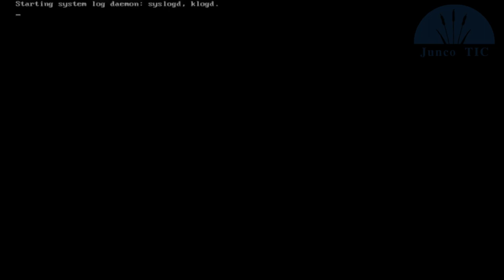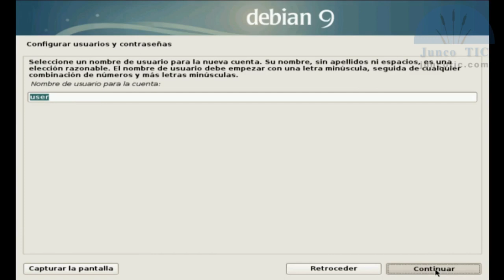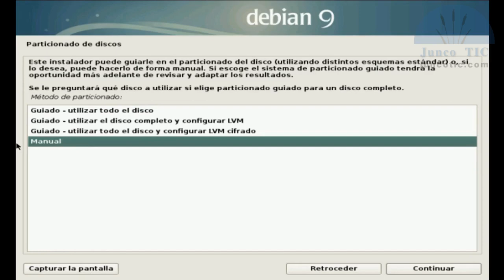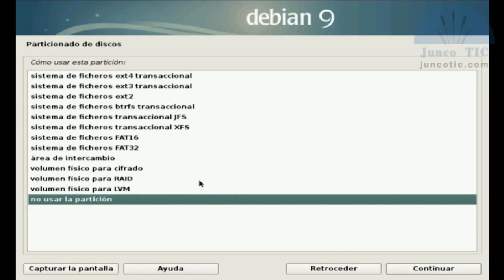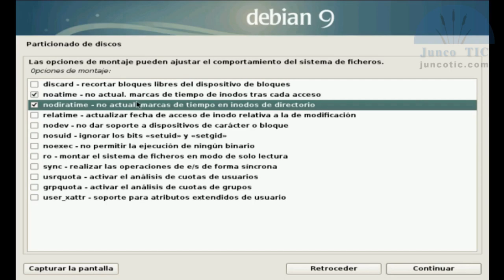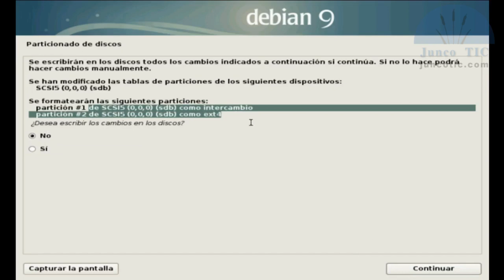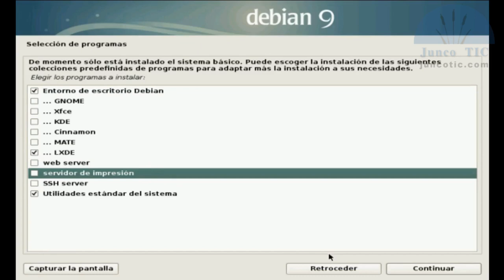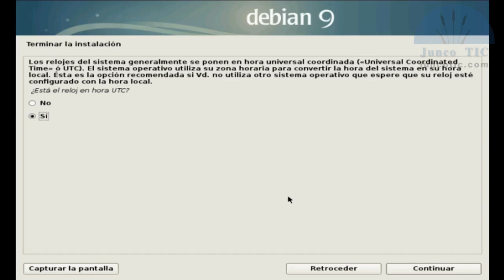Instalando GNU/Linux en una memoria USB (persistente)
¿Cómo podemos llevar nuestra instalación de GNU/Linux a cualquier otra computadora?

A raíz de una consulta en mi curso gratuito de introducción a GNU/Linux, aquí una clase en la que explico cómo instalar una distro (particularmente Debian) en un pendrive USB.

¿Te parece interesante? ¿Tienes dudas o sugerencias? Dejanos tu mensaje!

Será un gusto contar con tu presencia. ¡Te esperamos!

¡Muchas gracias!